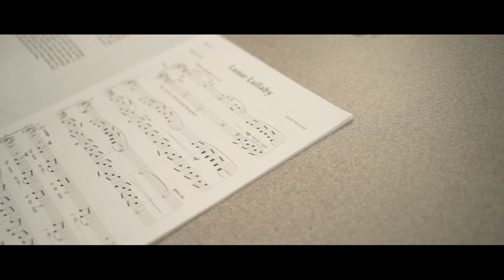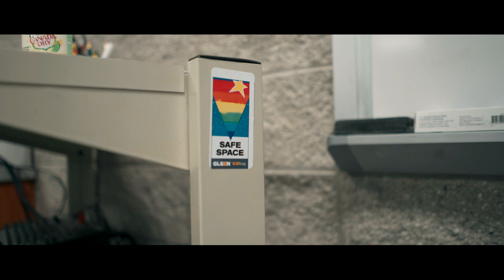Trip to Rochester - A Mini Documentary for the E.O. Smith Chamber Singers!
This is a project near and dear to my heart. I have always had an immense passion for anything art related, and when I could combine my two favorites (music and cinematography) I jumped at the opportunity. This Mini-Doc features the EO smith Chamber Choir celebrating their journey into the ACDA! It was extremely humbling to work with such talented artists, and im certain all of them have a successful path ahead!